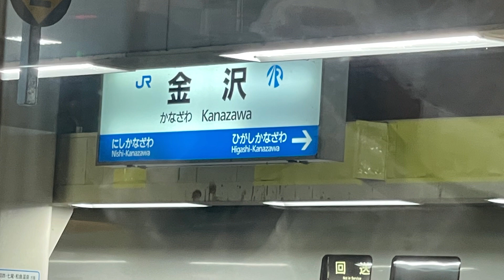220618 金沢出張 灰だらけのリーBusiness trip of Kanazawa & Ash Lee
昨日は予定通り金沢出張に行って来ました。
軟骨ゼロの股関節のレントゲンが脳裏を離れず心配でしたが、杖をついて行ったらかなり楽でした。
北陸本線では学生さんが席を譲ってくれて、ありがたかった🙏
たくさんの案件があった商談もうまくまとまりました😊
帰路、新幹線の時間が合わず、1時間待ち。
そこまでは良かったんだけど、ホームを間違えて待っていて、予約した列車は隣のホームから発車してしまい、また1時間待つ事に💦
マイケルと私、究極の方向音痴でもあり、こういう事が人並に出来ません😭
何とか最終列車で帰り、お腹を空かせて寂しく待ってた子供達の大歓迎を受けました😊

今朝は不思議なことにほとんど痛みがありません。
注意しながらお散歩に行って来た。
リーは灰を見つけて嬉々としてダイブ😆
真っ黒クロスケになりました。
だけど不思議なリカオンコート健在で帰って来たらだいぶ落ちてた。

しかし杖ってすごいな❣️
杖をついてた右手は今朝になっても痺れてますが😅
ウォーキング用の両手のストックなんて、良いかもね。
今日は初めてのリハビリに行って来ます。

Good morning ❣️
 Yesterday we went on a business trip to Kanazawa as planned.
 I was worried that the X-ray of the hip joint with zero cartilage would not leave my mind, but it was quite easy to follow with a cane.
 I am grateful that the students gave up their seats on the Hokuriku Main Line 🙏
 Business negotiations with many deals were well organized 😊
 On the way back, the time for the Shinkansen did not match, so we waited for an hour.
 It was good up to that point, but we were waiting for the wrong platform, the reserved train departed from the next platform, and we had to wait another one hour 💦
 Michael and I are also the ultimate sense of direction, and we can't do this like a human 😭
 I managed to get back on the last train and received a big welcome from the hungry and lonely children 😊

 Mysteriously, there is almost no pain this morning.
 I went for a walk with caution.
Lee is happy to find the ashes and dive 😆
 It became a pitch black cross.
 But when she came back with a mysterious Licain coat, she had fallen a lot.

 The cane is amazing ❣️
 My right hand with a cane is numb even this morning 😅
 It might be good to have a stock of both hands for walking.
 I'm going to rehabilitation for the first time today.